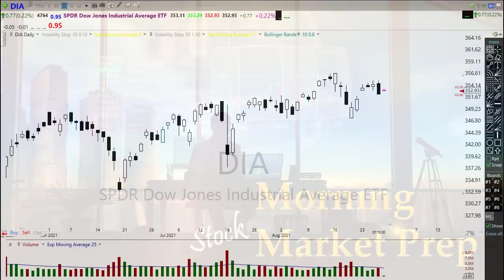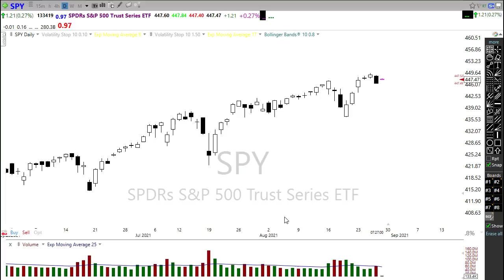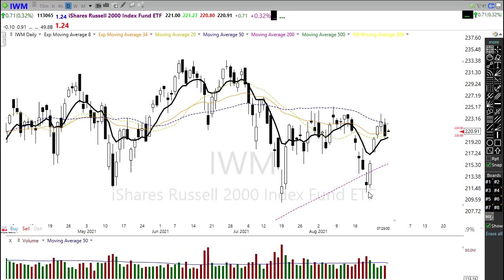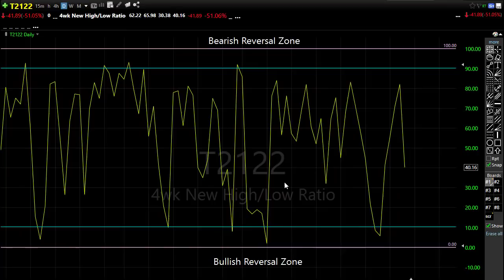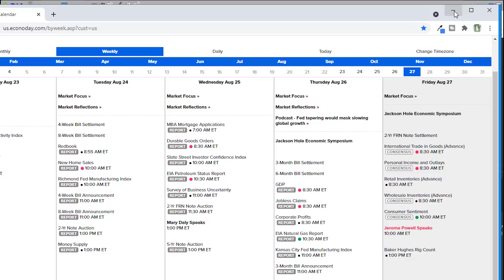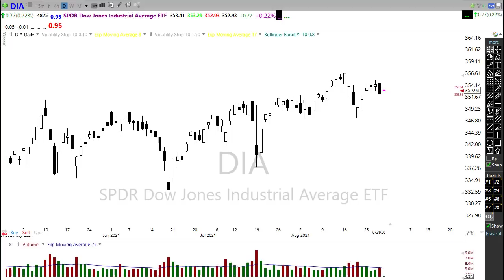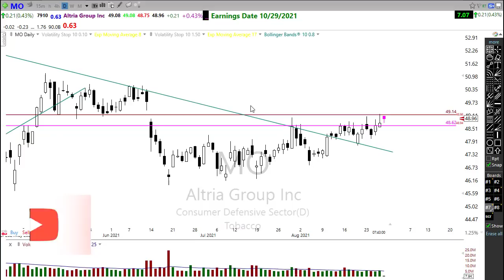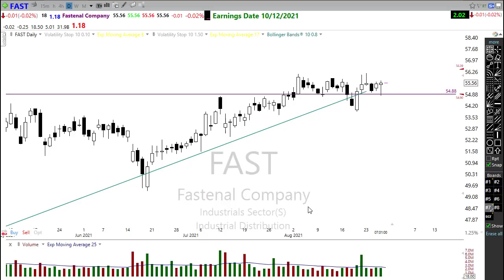Morning Market Prep | Stock & Options Trading | 8-27-21